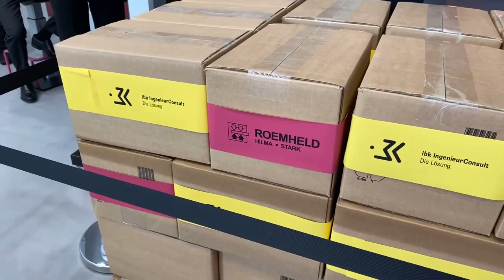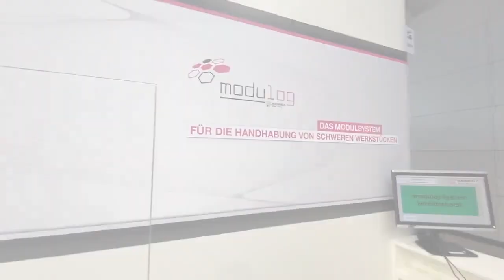ROEMHELD na targach Motek 2021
Relacja z naszego stosika na targach Motek 2021